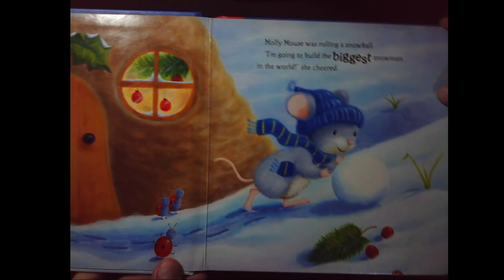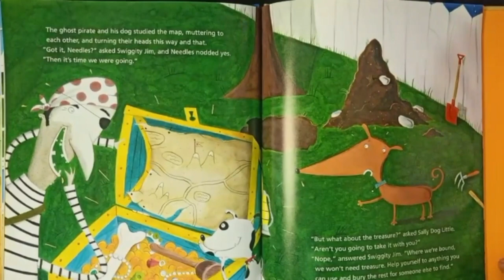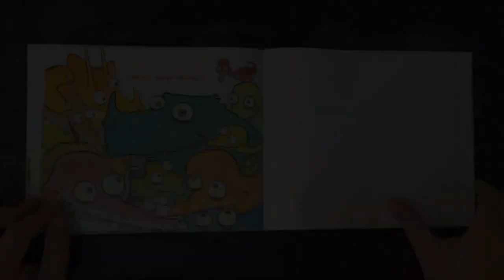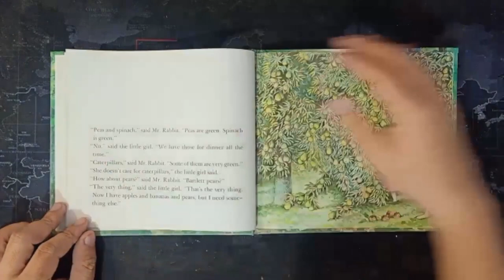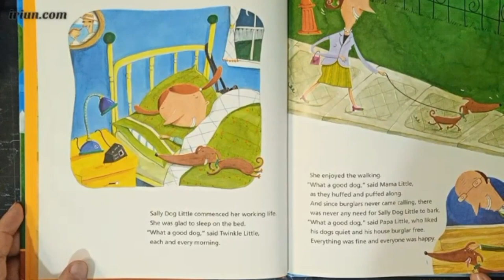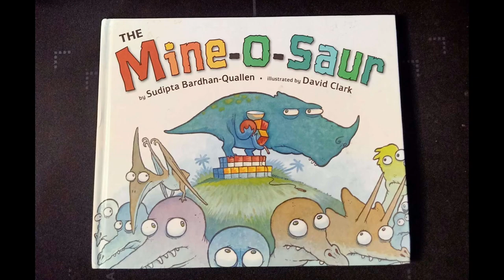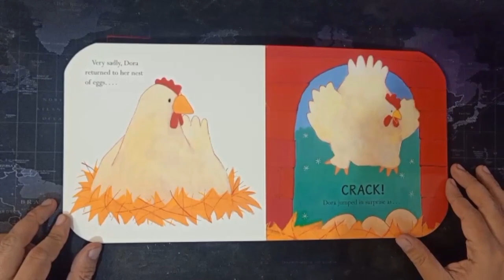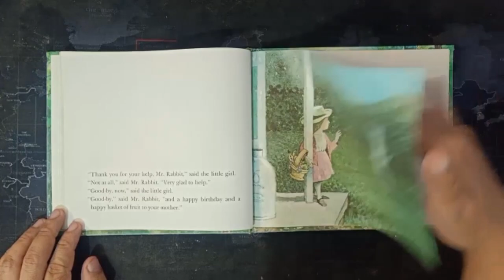Kids Story Compilation Volume 1 | Storytelling | Learn English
Kids Story Compilations 1

The Best Snowman Ever by  Stephanie Stahl  (Author), Veronica Vasylenko (Illustrator)
Sally Dog Little by Bill Richardson  (Author), Celine Malepart (Illustrator)
Mine-o-saur by Sudipta Bardhan Quallen  (Author), David Clark (Illustrator) G.P. Putnam's Sons
The Little Teddy Bear by Carolyn Bracken (Author), Published by Little Simon, a division of Simon & Schuster Inc.
Mr. Rabbit and the Lovely Present by Charlotte Zolotow and illustrated by Maurice Sendak, is a 1962 pictures book published by HarperCollins.
Dora's Eggs written by Julie Skyes , illustrated by Jane Chapman

Hello! This is Maria, I am an Online English Tutor. I teach kids around the world. I teach English. Join me and let's have fun reading books and singing nursery rhymes. Let me entertain you with stories. I really love stories, it enriches reading skills and imagination.